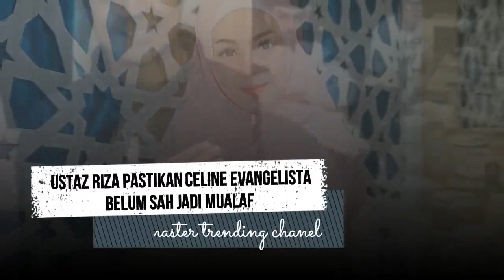Cerita Ustaz Riza Yang Pastikan Celine Evangelista Belum Sah Jadi Mualaf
Celine Evangelista membuat heboh publik karena dikabarkan menjadi mualaf